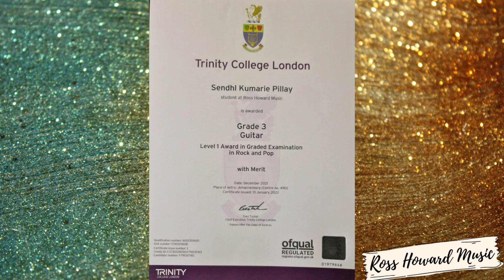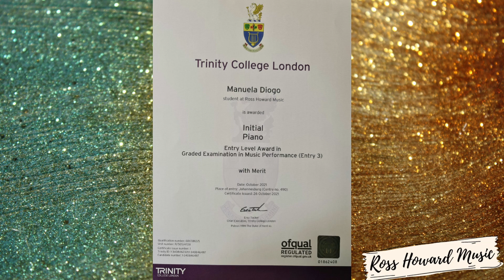Trinity Certificates 2 - Congratulations to the latest recipients of Trinity Music Certificates!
We are not all about Certificates and grades at Ross Howard Music but development and the joy of playing music - but when you do get a great grade and certificate, it's good to celebrate! Join us in congratulating our latest results of some of our students.